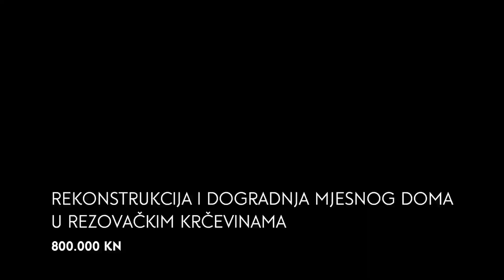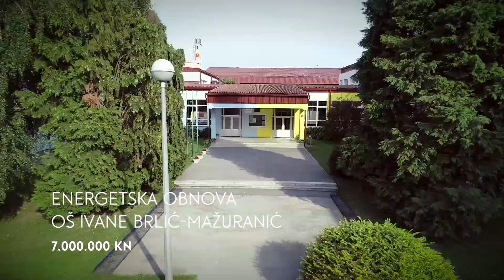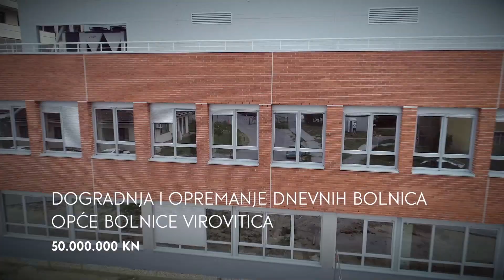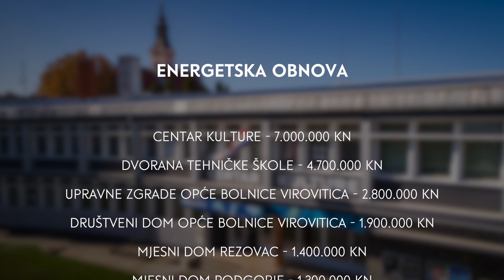Od Rokova do Rokova